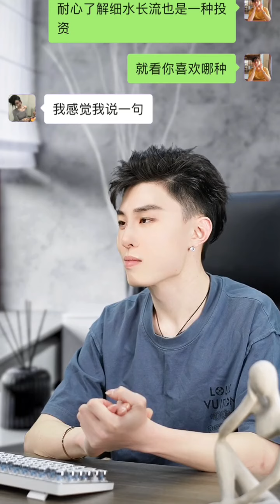和相亲女生初次聊天，这样开场不尴尬